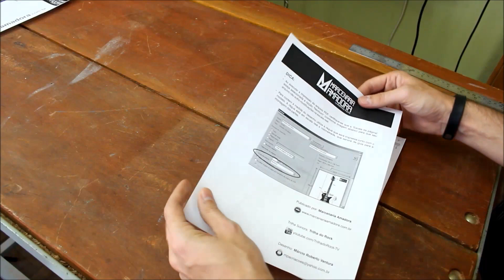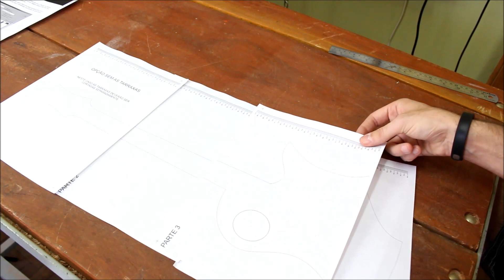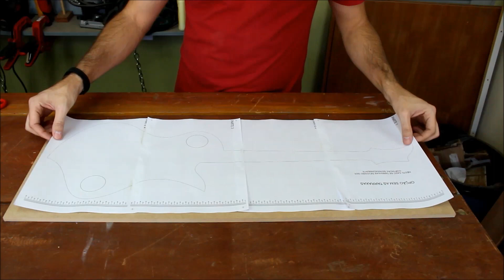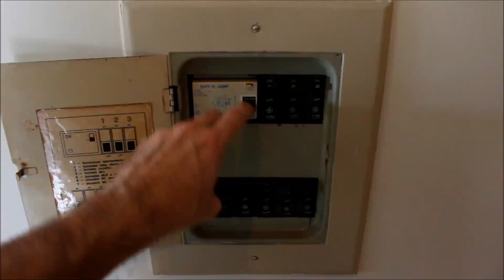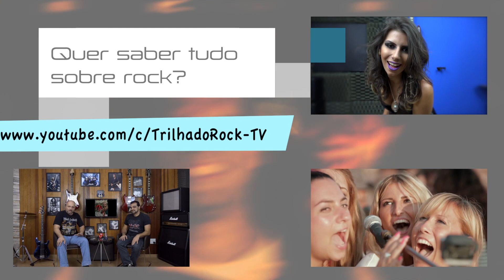Como fazer uma luminária no formato de Guitarra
Esse é mais um projeto exclusivo da Marcenaria Amadora que pode ser executado facilmente com o plano de corte disponível.

👉 **Leia abaixo com ATENÇÃO Para Baixar o PDF**
O aplicativo da Marcenaria Amadora foi desativado em Fevereiro de 2021.
Para baixar o PDF acesse o Canal no Telegram através do
Acesse a mensagem fixada no top do canal e siga as instruções.
👉 **Cursos**
Clique no link para acessar o curso “Como criar uma oficina em casa” e demais cursos na Oficina Rumo4

Com design de uma guitarra real, essa mini guitarra vai deixar o seu ambiente mais elegante, principalmente se você curte músicas.

Esse vídeo foi realizado com o apoio da Banda do interior de São Paulo Trilha do Rock.

Agradecimento especial ao Márcio Roberto Ventura pelo desenho e design da Guitarra

Visite a página para acessar planos de projetos e artigos.

Músicas Trilha do Rock - CD Jaula do Macaco
- Não vou voltar
- Ratos inúteis
- Proibidos
- Faça acontecer